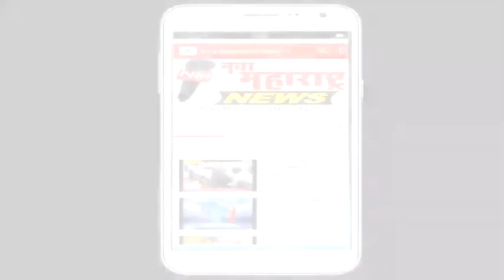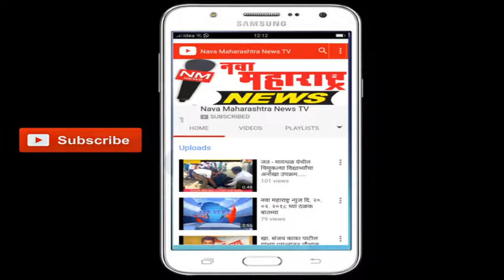कोगनोळी : पी.के.पी.एसची सभा खेळीमेळीत:नवा महाराष्ट्र न्यूज